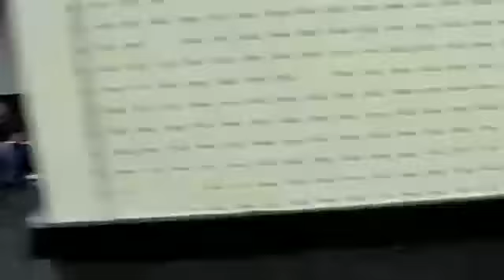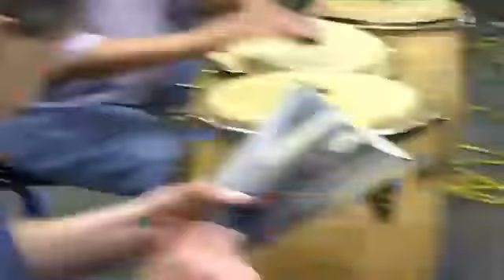Muñeca Eddy Palmiery y La Perfecta Canta Ismael Quintana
Video de HectorFreddy Garcia T  Freddy   Salsa  El  # 1